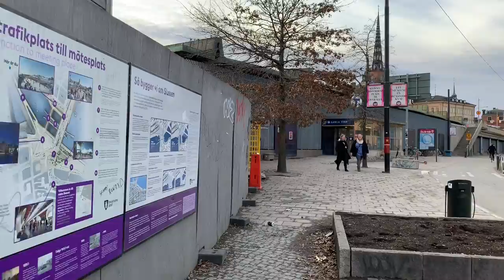Stockholm Shoreline Walk: Södermalm to Old Town -for treadmill, exploring or relaxing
Virtual walk filmed in on a sunny Friday afternoon in Stockholm, March 2019. Natural sound from birds, cars and people. Walk from Tanto along the shoreline and ships of Södermälarstrand, the building site of Slussen and reach Old Town subwaystation.